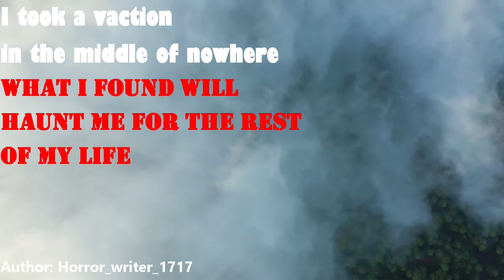Things That Go bump in the night | CreepyPasta | Reddit | Horror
In this video, we're are taking a look at three creepy pasta stories that will leave you feeling suspenseful and spooked!

Whether you're a pasta lover or not, these stories will have you on the edge of your seat. Discover what goes bump in the night with CreepyPasta, Reddit's most popular horror section!

3 CreepyPasta stories for your listening pleasure on hump day from reddit to fill your day with horror..